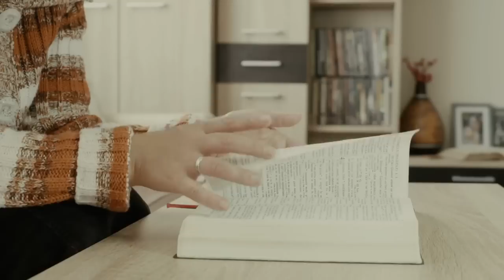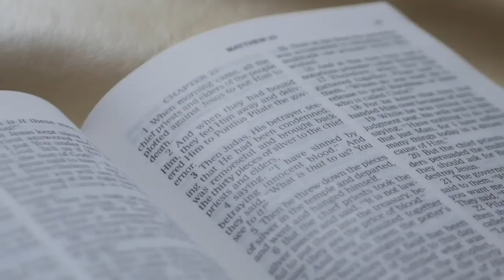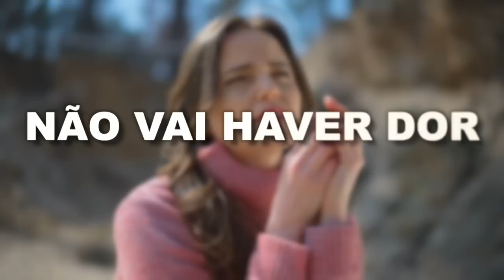É POSSÍVEL VIVER UMA VIDA ABUNDANTE MESMO EM MEIO ÀS TRIBULAÇÕES | SILAS MALAFAIA - MOTIVACIONAL